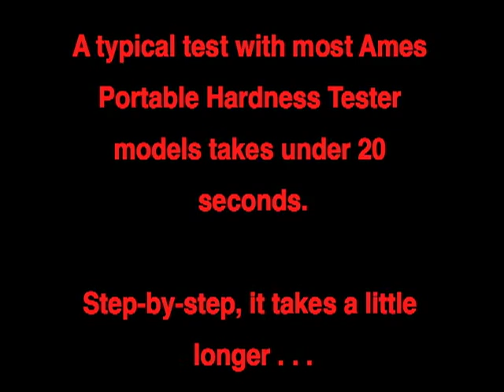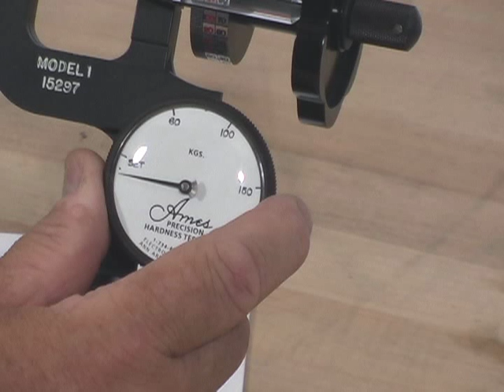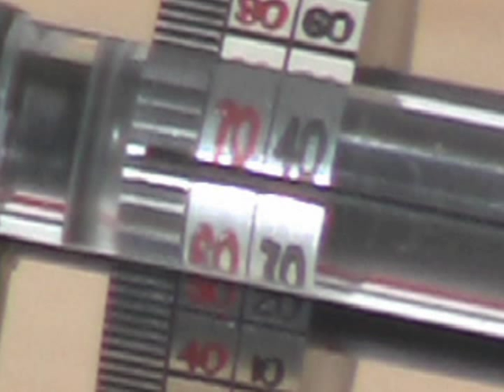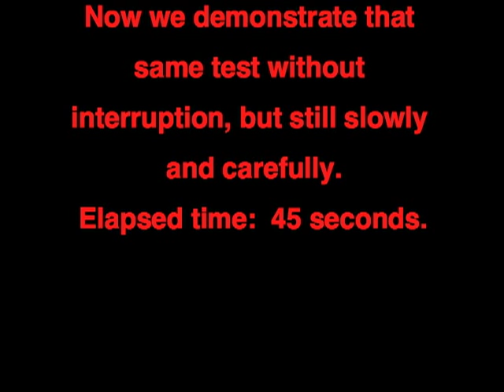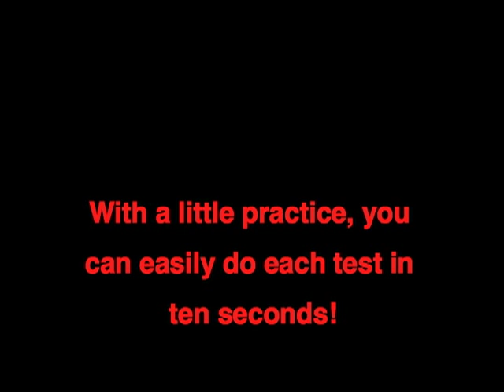Portable Rockwell Hardness Testing